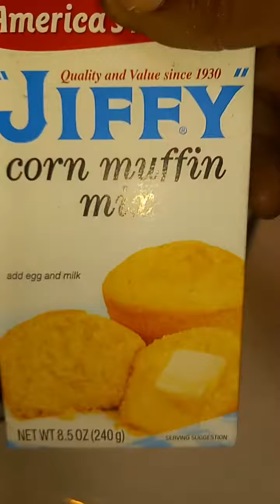homemade fried chicken legs